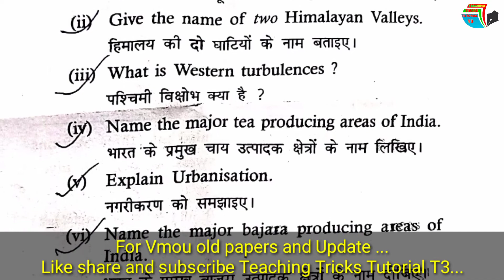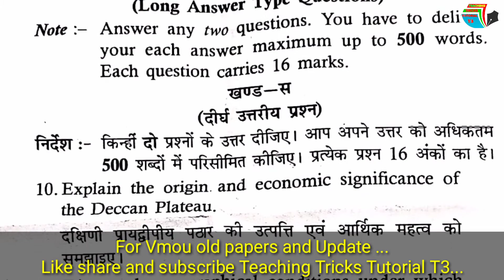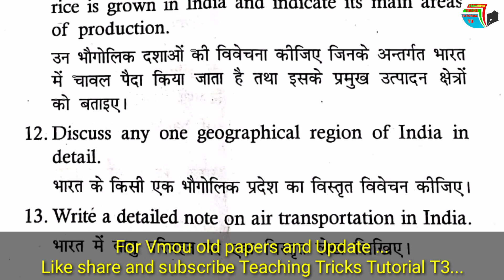MA/MSCGE-06 भारत का वृहद भूगोल Advance Geography of India जून परीक्षा 2020 प्रश्नपत्र । VMOU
Vardhaman mahaveer open University (VMOU)
वर्धमान महावीर खुला विश्वविद्यालय कोटा द्वारा आयोजित
M.A./M.Sc. भूगोल Geography final के लिए आयोजित जून 2020 ka paper 6 भारत का वृहद भूगोल advanced geography of India का प्रश्नपत्र बताया गया है
जिस के मुख्य बिंदु निम्नलिखित है
अधिकतम अंक 80
समय 3 घंटे